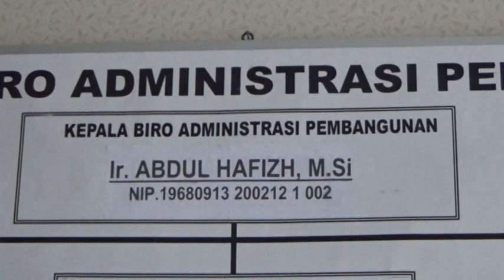Kinerja OPD Pemprov akan Dinilai per 3 Bulan